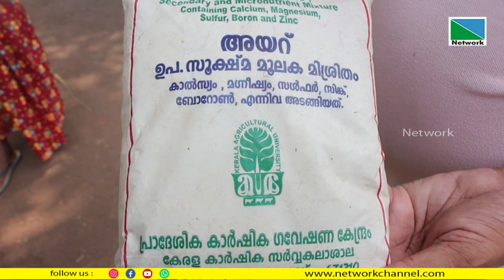29 NOVEMBER 2022